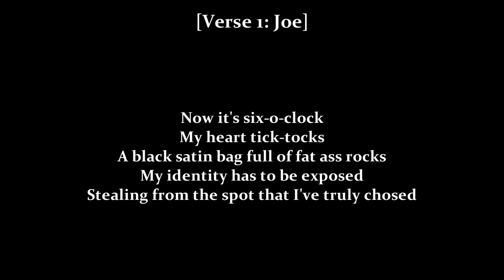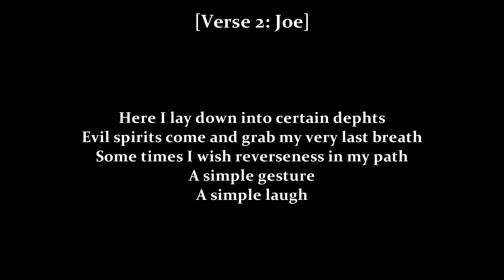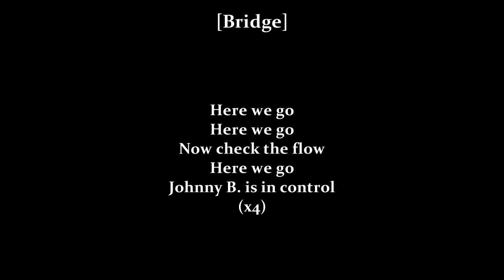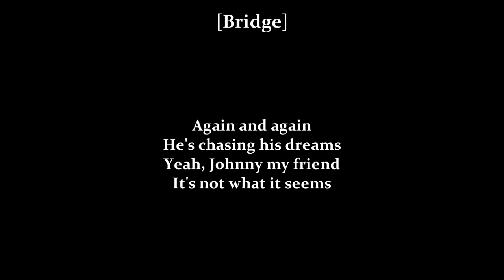Down Low - Johnny B. (Maxi Mix)[Lyrics]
Album: Down Low [Maxi-Single] 1998
Genre: Euro Rap/R&B
Track: 02

Composed by: The Hooters (Contains a sample of "Johnny B.")
Written by: Down Low & The Hooters
Producer and arranged by: UNIT & Volker Lindner